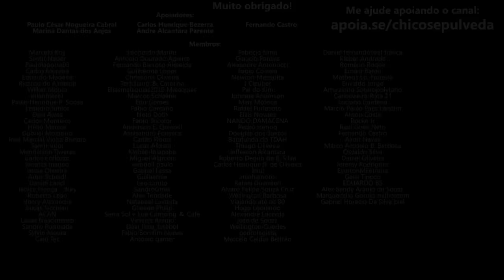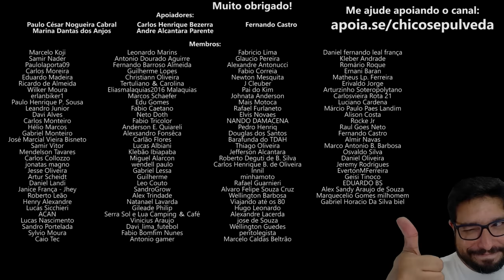Lançada [com 4 anos de atraso] YAMAHA TENERE 700 [Direto do Festival Interlagos]